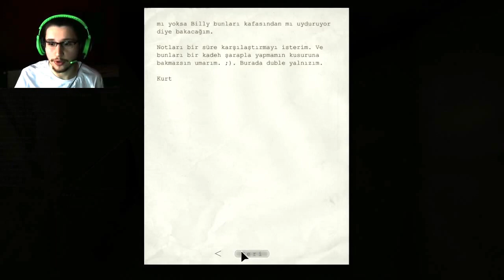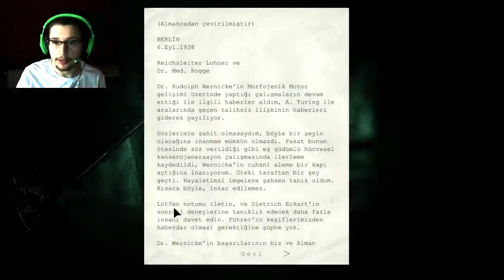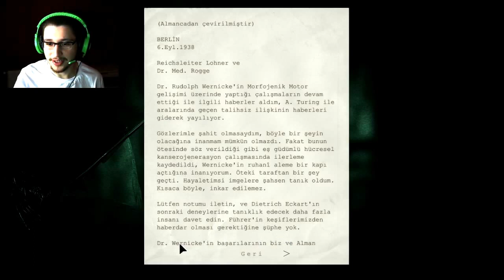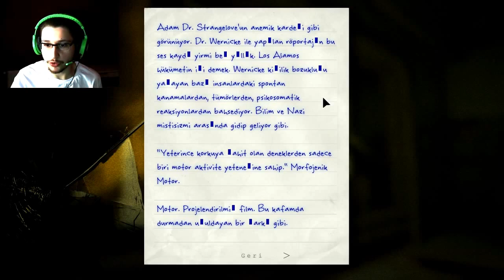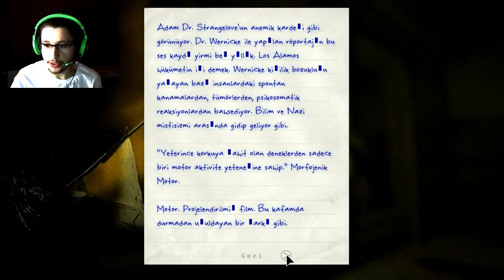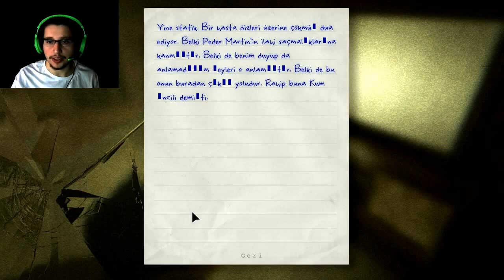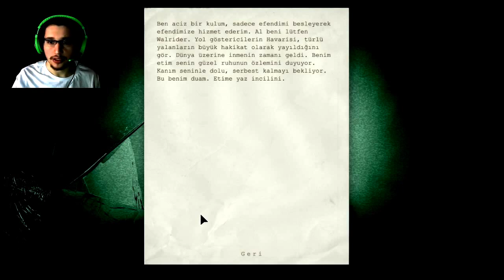Outlast Tam Çözüm 8. Bölüm TÜRKÇE